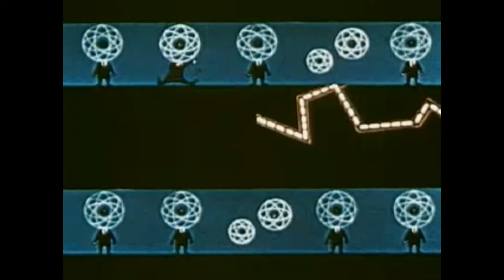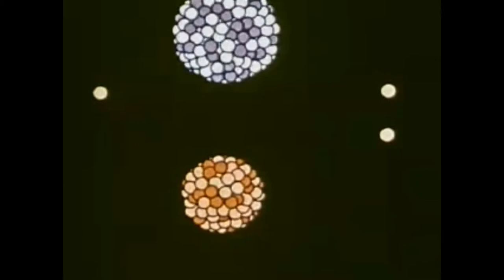Radost! & Bellboy - Radosni edikt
Sa izdanja Radost! & Bellboy: Novi svijet, 2018. dostupno na
Glazba i mix: Radost! & Bellboy
Tekst: Goran Bogunović
Mastering: Višeslav Laboš
Video: Branko Bogunović
Korišteni materijali:
A is for Atom (1953), John Sutherland
Flight of the Bee (2007), Peter David Smith
Saman / Nine Worlds (1988), animations by Hajdu Marianna and Orosz Andrea
Animation of Supernova creating a Black hole (1979), NASA/CXC/A.Hobart